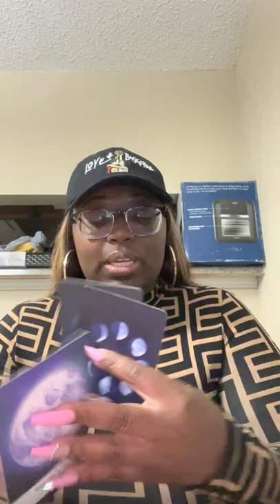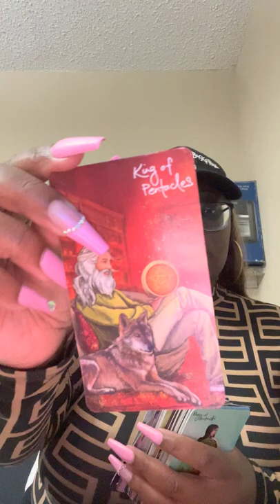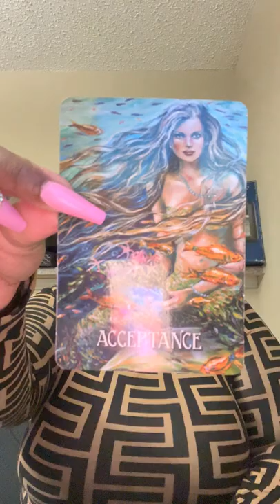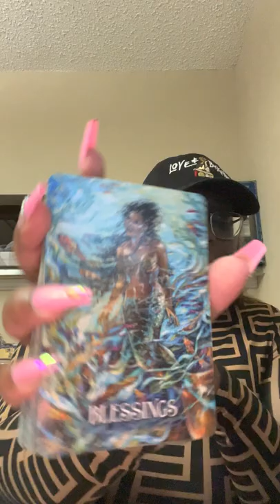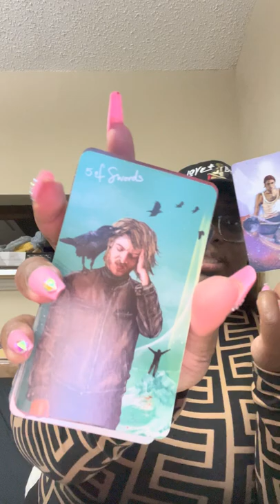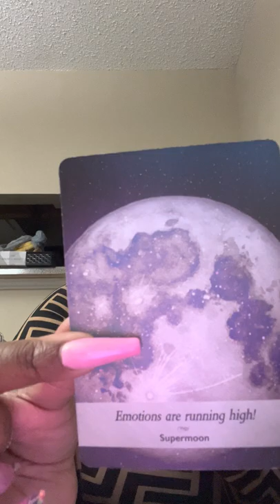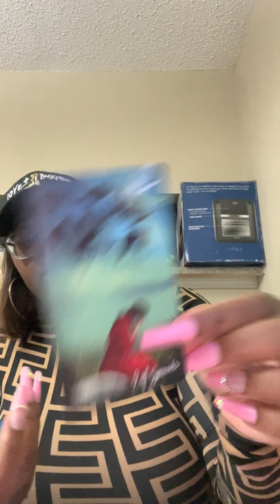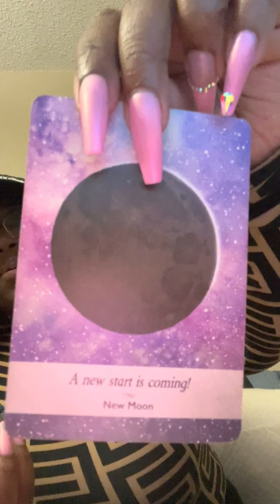18+ Don’t Let This New 👩‍❤️‍👨 Love Knock U Off Balance 😏 Weak 4 U 🙈 |❤️Tarot Love Reading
🔮September Love 💗 Predictions

🔥Pop Up Love Reading ♌️♈️♐️ 0:00

✨Personal Readings

1 QUESTION $10
2 QUESTIONS $20

Leo ♌️ 0:40
Aries ♈️ 7:30
Sagittarius ♐️ 14:30

🧿I return to sender all evil and negative energy.🧿
            🧿All jealousy, hate, and malice be sent back
 from where it came 1000x fold🧿.
        🧿So mote it be. You reap what you sow. 🧿And so it is🧿.